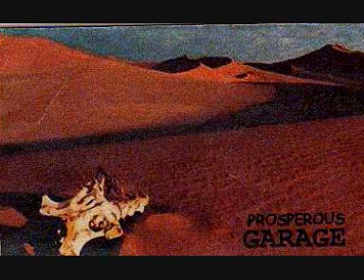prosperous - garage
From the GARAGE tape, cd-r made in 2002